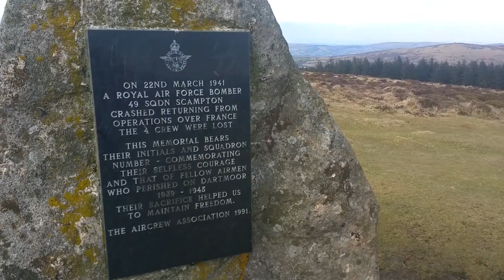Hambledown Way Walk, Dartmoor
Fun and exercise on a 13.5km walk around the Hambledown Way, Widecombe-in-the-Moor area of Dartmoor.